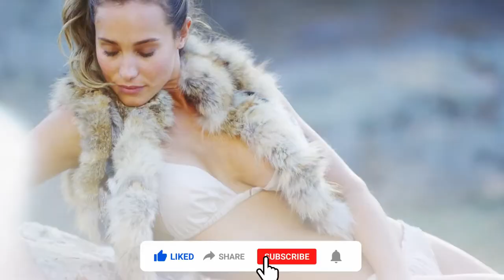🌴 Summer Mix 2021 | Bikini Models | Sexy Girls 🌴